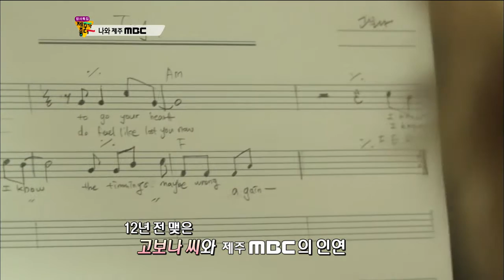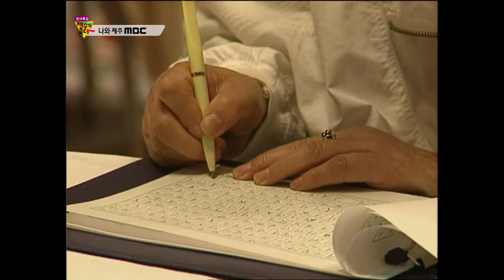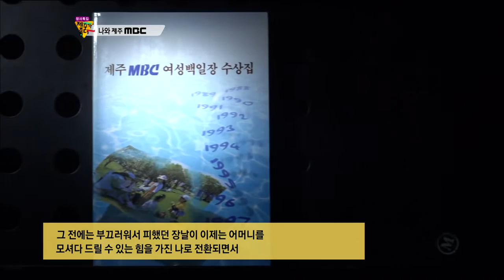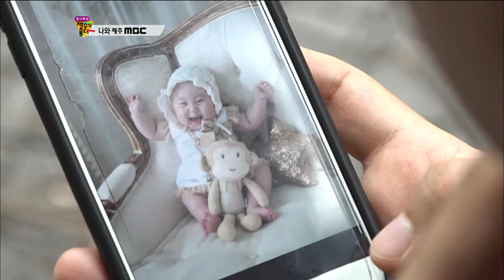나와 제주 MBC(생방송 제주가좋다)